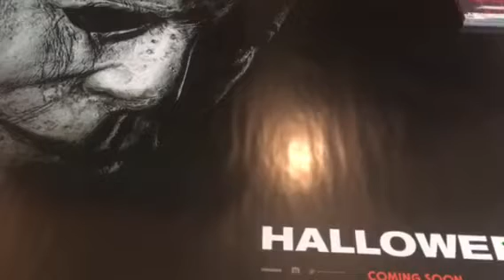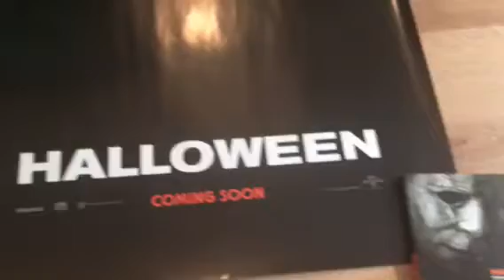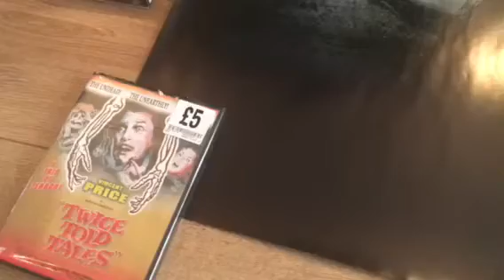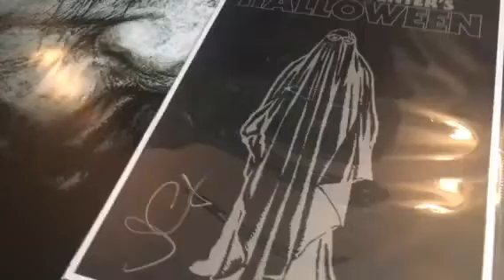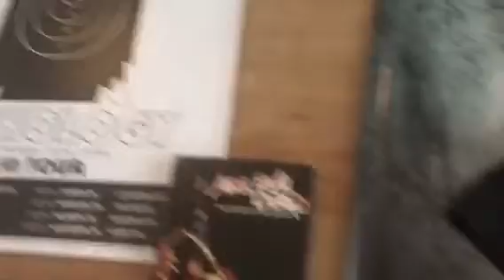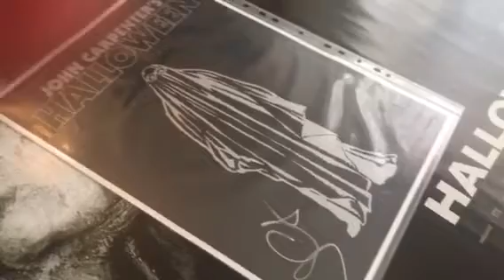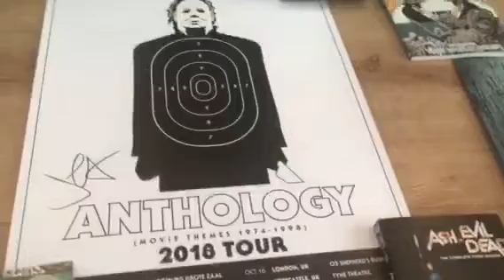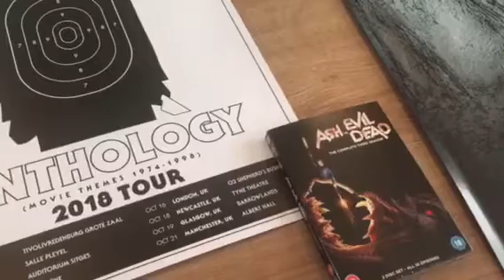October’s pick up video part two